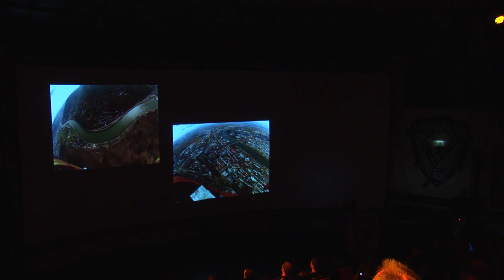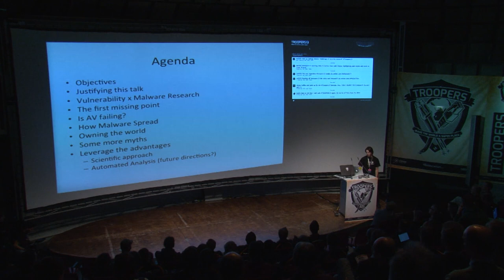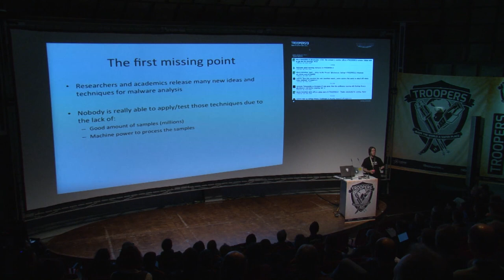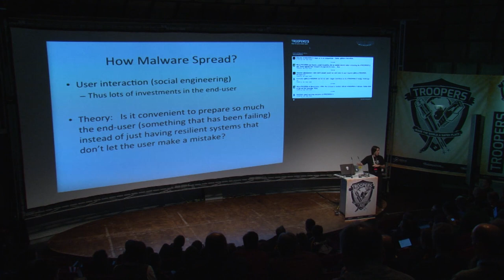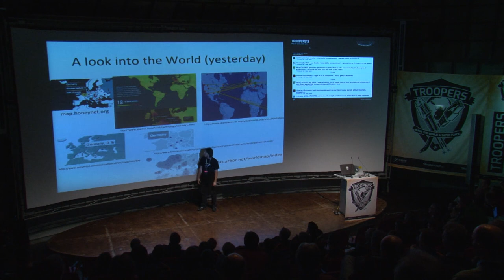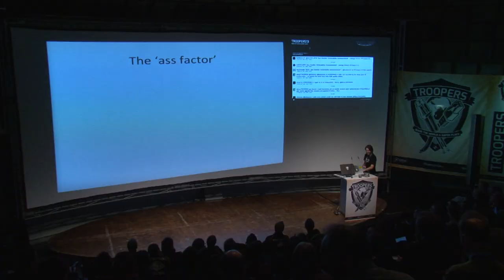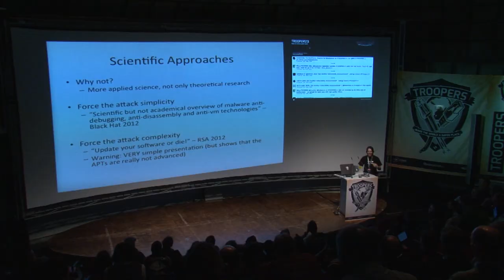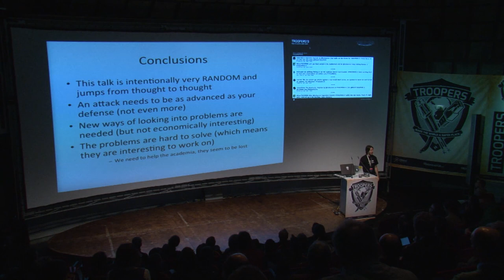TROOPERS13 - Keynote Day 1 by Rodrigo Branco